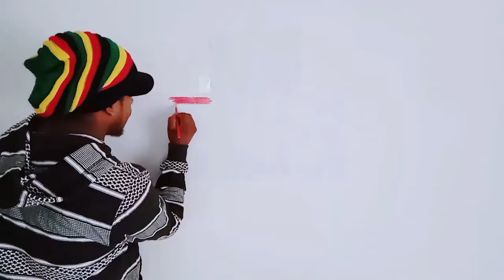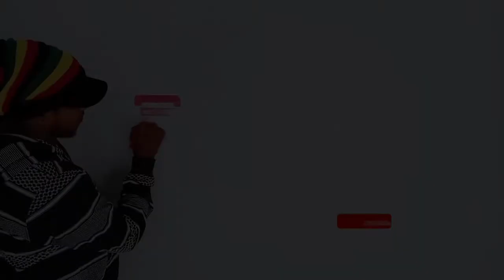Dilee Art to pencil Steady drawing Featuting Jinadari Imalka